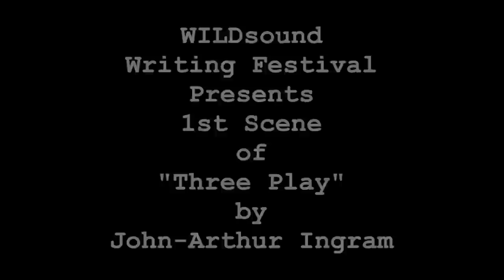1st Scene Reading of "Three Play" by John-Arthur Ingram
SYNOPSIS:

Oliver, a neurotic who's hopelessly in love with his best friend Blake, finally comes out to both his shameless girlfriend, Silvia, and Blake. This revelation backfires when Oliver discovers Silvia and Blake are in madly in love. As a final act of desperation, Oliver magically switches bodies with Silvia days before her wedding to Blake.

CAST LIST:

NARRATOR - Sedina Fiati
Oliver - Jarrid Terrell
Blake - Robert Notman
Silvia - Erynn Brook